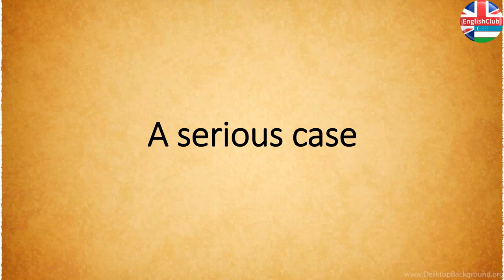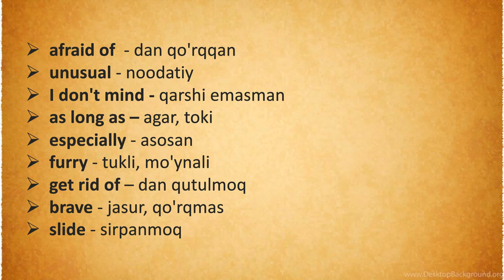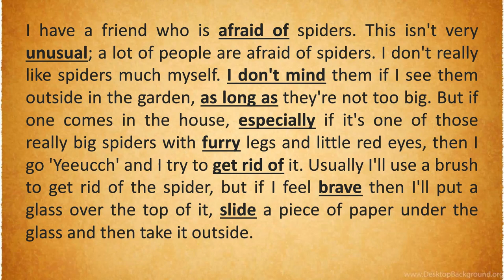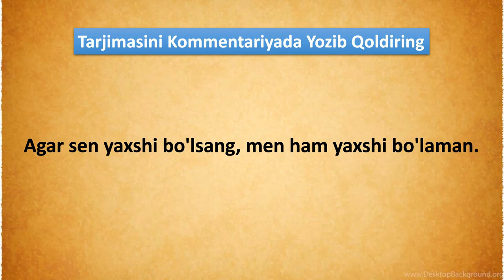1. INGLIZCHA HIKOYA ORQALI INGLIZ TILI O'RGANING - A Serious Case english story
Hi, Inglizcha Hikoya Tarjima Qilamiz va Ingliz Tilimizni Rivojlantiramiz. Ushbu qisqa inglizcha hikoyamiz nomi "A serious Case", ya'ni "Jiddiy holat/hodisa/voqea". Ushbu video darslikni avval hikoyaning birinchi qismida foydali bo'lgan inglizcha so'zlarni tarjimasini o'rganishdan boshlaymiz, so'ngra hikoyani so'zma so'z tarjima qilamiz, video so'ngida esa sizlarga bonus gramatika savol beraman - kommentariyada tarjima qilib qoldirishingiz uchun.
Umid qilamanki ushbu inglizcha video darslik sizlarga ma'qul keladi va foydali bo'ladi. EnglishClub_uz kanalidan aslo uzoqlashmang.